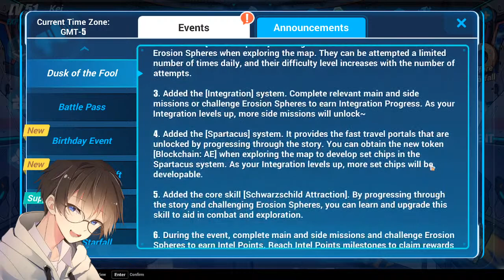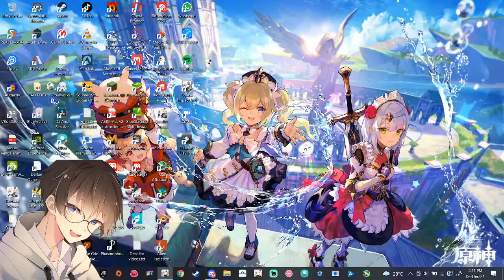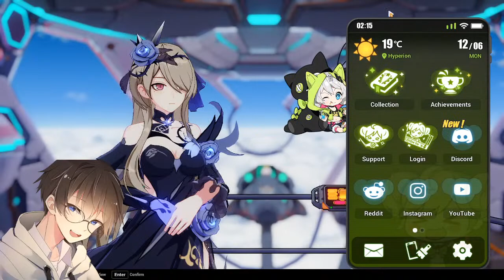The Wondrous(?) World of Gacha.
[Viewer Rules]
To help everyone enjoy the stream more, please follow these rules:
『Rules』

Games that are being Played:
-Blue Archive
-Honkai Impact
-Genshin Impact